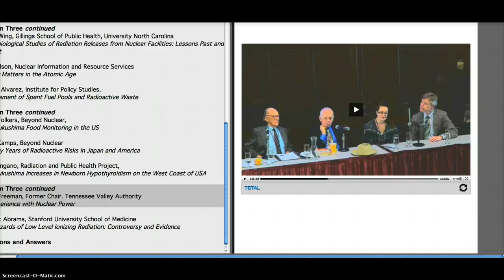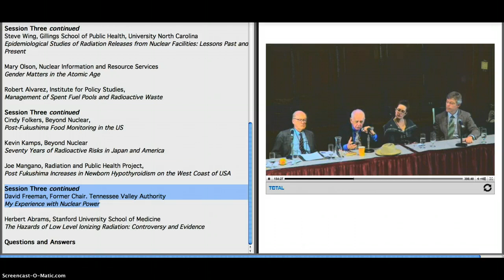3-12-2013 Fukushima Symposium Q & A